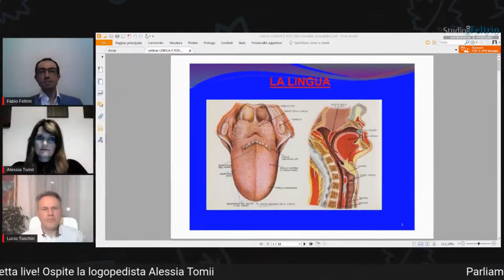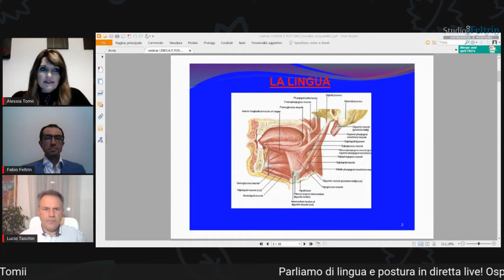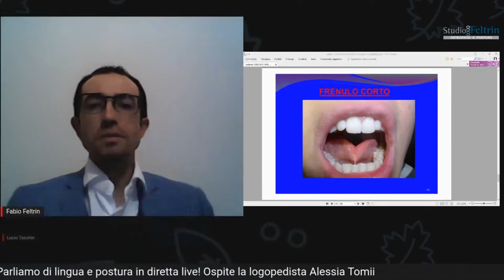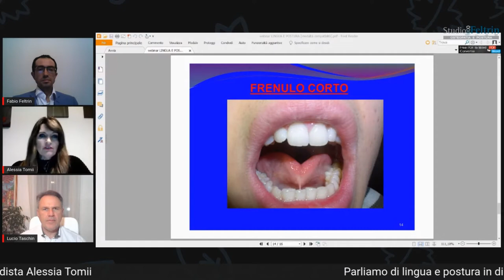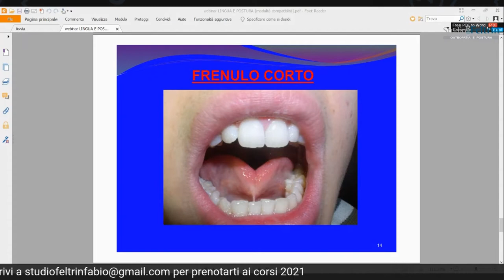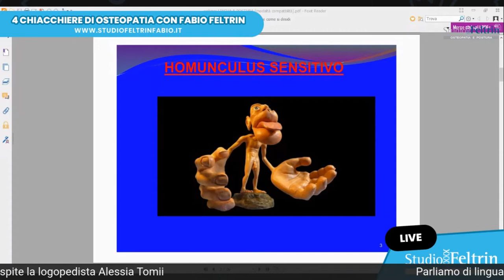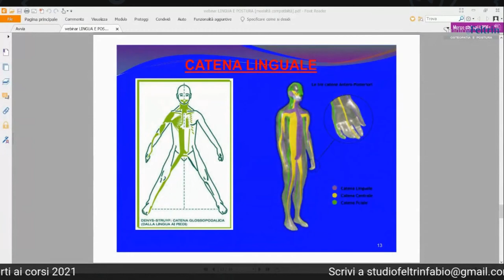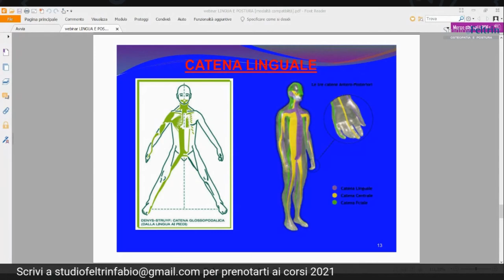4 Chiacchiere di Osteopatia 09 - lingua e postura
Fabio Feltrin ospita la logopedista Alessia Tomii per trattare del valore della collaborazione tra professionisti del "benessere"